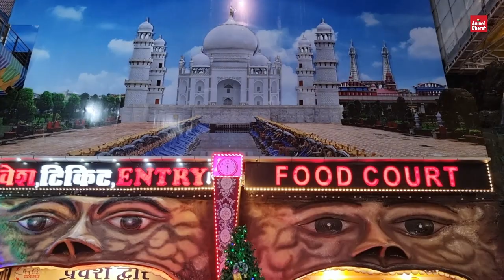Bhopal peoples Mall Happy New Year 2022 New video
bhopal peoples Mall Happy New Year 2022